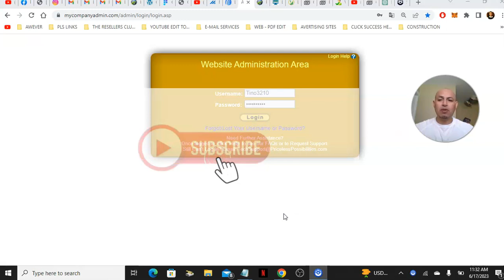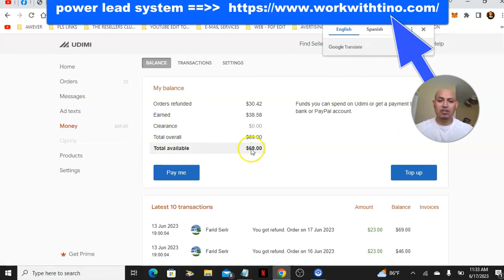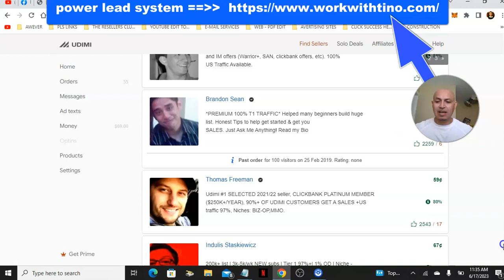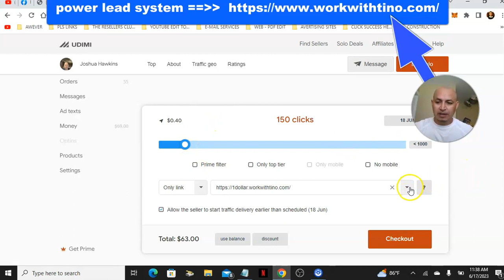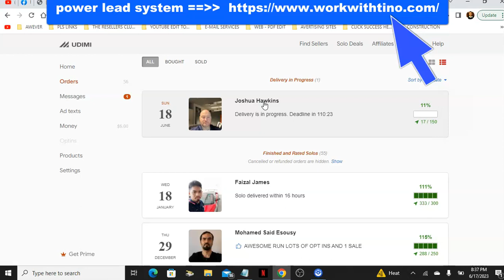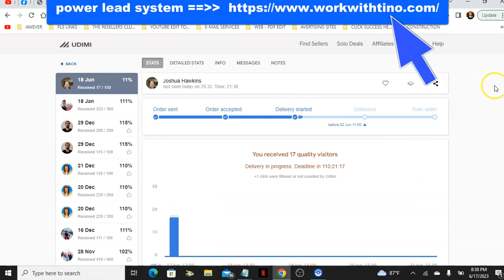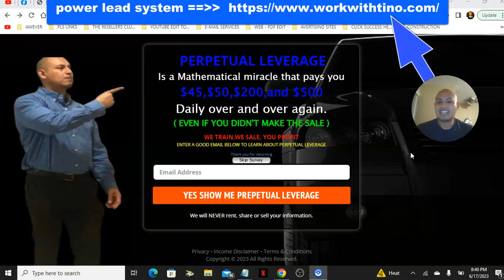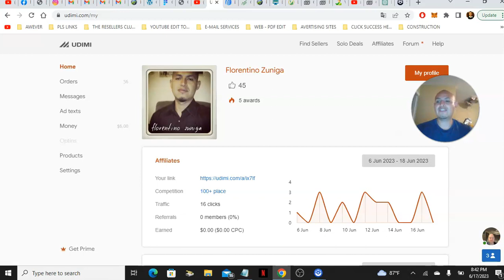Supercharge Your Business: Getting More leads and Making More Sales with UDIMI in Power Lead System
Power Lead System Review: DO BUY   Power Lead System  by Neil Guess !

Product Name: Power Lead System
Maker’s Name: Neil Guess
Launch Date: September 2013

Internet marketing products similar to (  Power Lead System ) launch almost every other day! They hype it up, give us empty

promises, give us unrealistic expectations and then when we buy the product… BAM! They are gone! No more help, no

guidelines on how to use the product!

Worst case scenario they try to UP-SELL, DOWN-SELL, CROSS-SELL you different upgrades which are nothing but a way

to squeeze more money out of you! This is the sad but true story of how this internet marketing industry works. So, if you

understand what I am saying then please stay away from products NOT SOLID like  Power Lead System  !

But also dont loose hope. There are a lot of people who are honest, helpful and friendly…I am in such a team of helping

individuals who teach me how to make money online the easy but honest way! If you wanna check it out then…